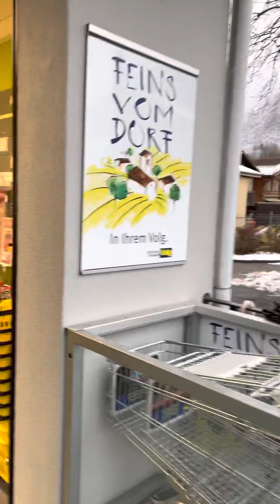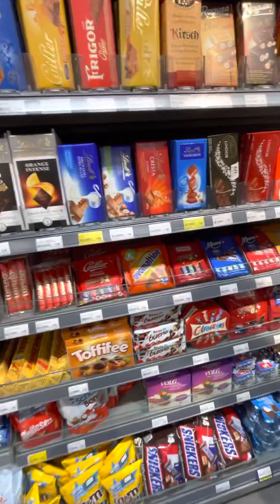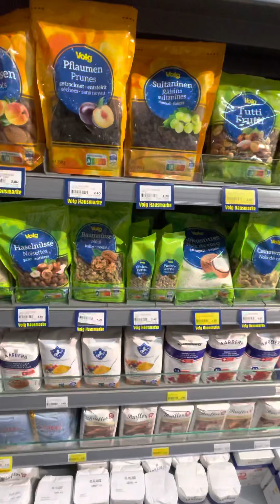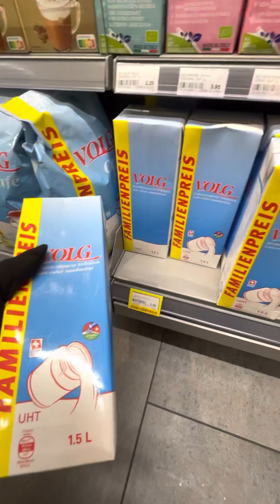Mamalengke lang sa Tindahan ni Aling Neneng aka Marites 🇨🇭